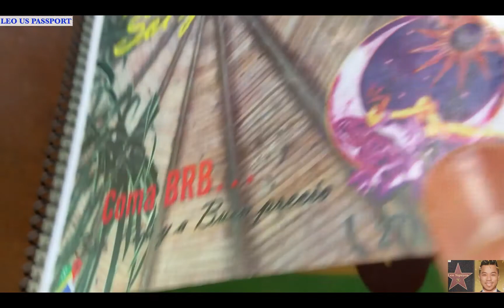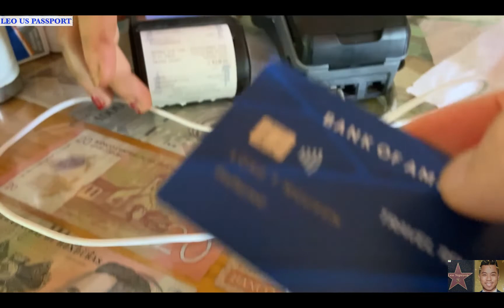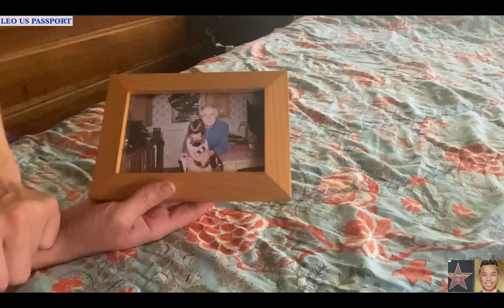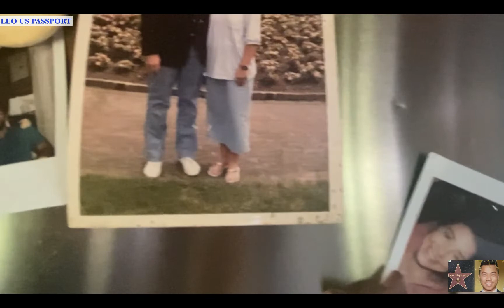Eating Cacao fruits and seeds / How Americans could own hectares of land in Costa Rica to grow Cacao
Welcome to Leo Seattle channel! I really appreciate your visit.

I love traveling. The world has so much to be explored out there. Learning other cultures makes me a better person, and helps me live better.

This video is about my drive with two American girls from San Jose to Cahuita situated on the Caribbean coast of a tiny tropical Central America country Costa Rica. My in-laws bought hectares of land in 1970s. Unbelievable idea! Now they grow cacao there. Check the video out to see what I am sharing with you! .Pura vida...!

That would be a privilege for me that you watch the video, Like, Share, and Subscribe to my channel to see more of me ;) oooooh, shoot,...to see what I have to offer ;)

LEO US PASSPORT